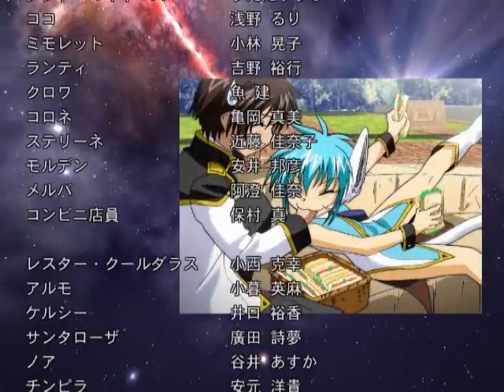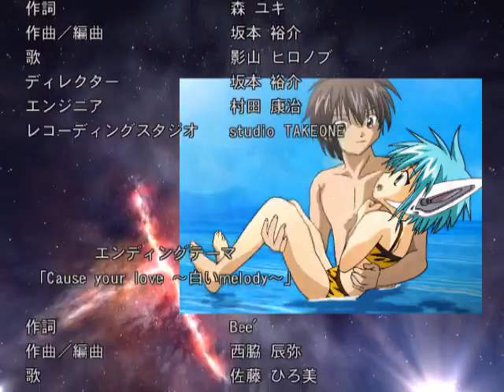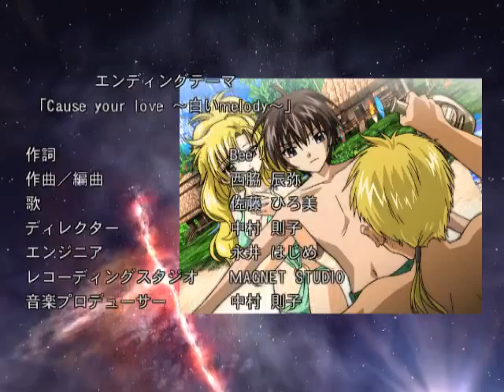AM Galaxy Angel II Zettairyouiki no Tobira Picked & Attained Chitose Special + Ending Test Recording